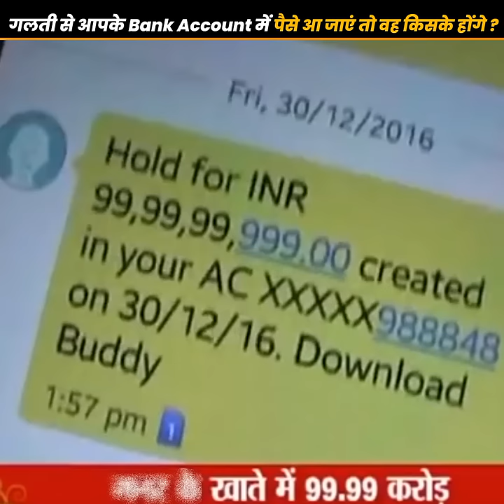अगर गलती से आपके Bank Account में पैसे आ जाएं तो वह आपके होंगे या नहीं ? 😱 | Money Power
ये है Top Amazing Facts के 3 Videos 😊 जरूर देखें !

अब जुड़े Mohirun Facts Family के साथ हर जगह :😊